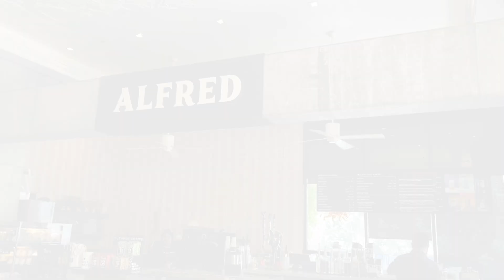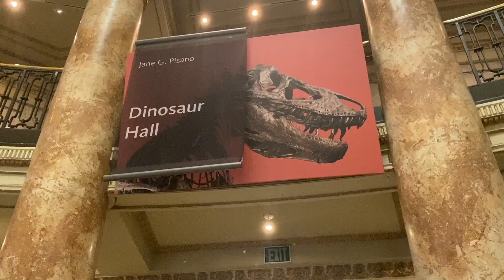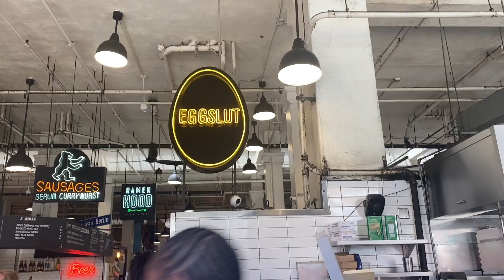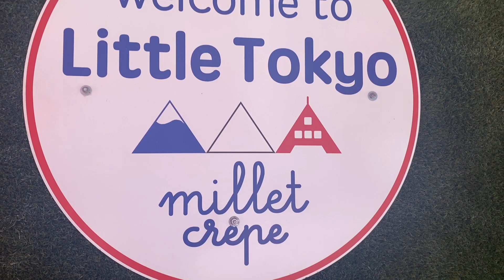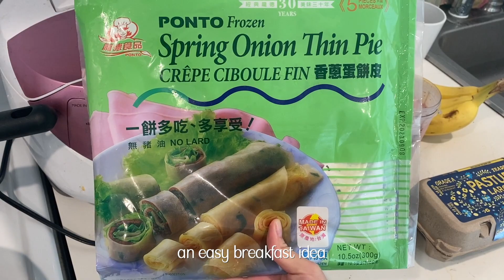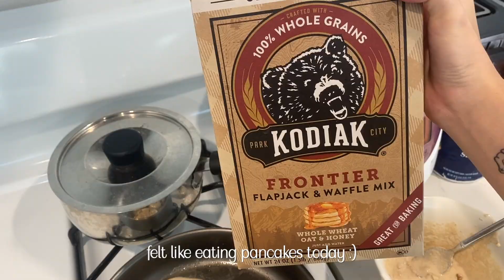LA diaries: graduating, cooking + cafes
Last few vlogs from LA are coming up :')